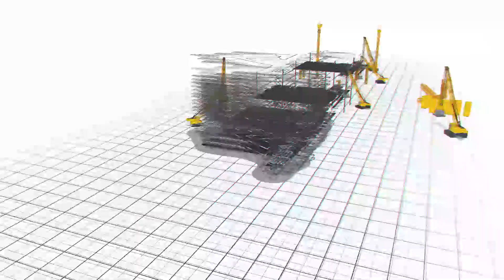3BHK Sale At S B Road Near J W Marriott, Pune | For Best Deal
3BHK Sale At Senapati Bapat Road Near J W Marriott  1630 sqft, 6th Floor  Total 11  Floor Lift Backup Reserved  Covered 2 Car Parking     Hall & Kitchen Attach Balcony (All Amenities)